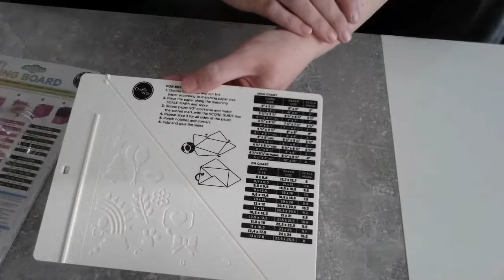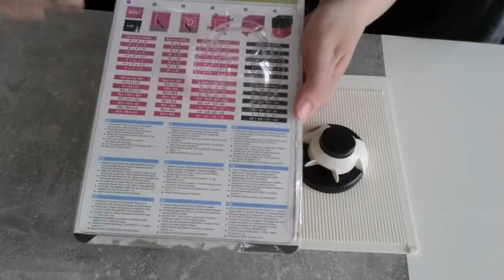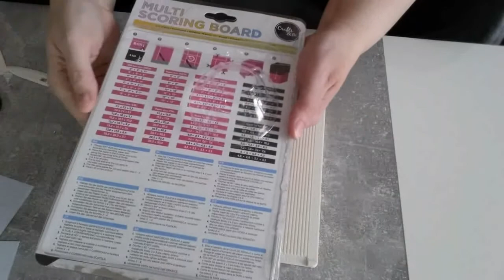Haul Action : Multi scoring board + présentation de cet outil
Il permet de faire : des enveloppes, des boites, des décorations avec embossage et c'est aussi une planche de rainurages.

Il est à moins de 5 euros.

Bon scrap
Bisous
Chatange